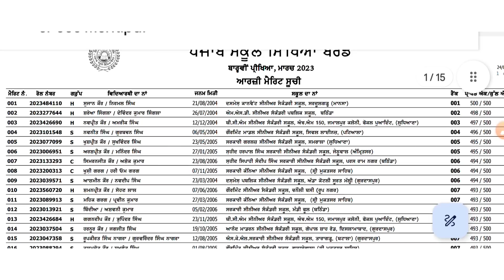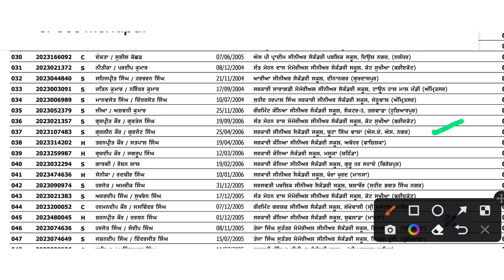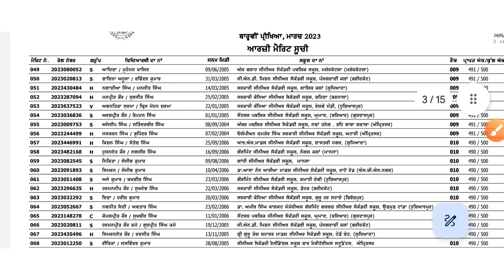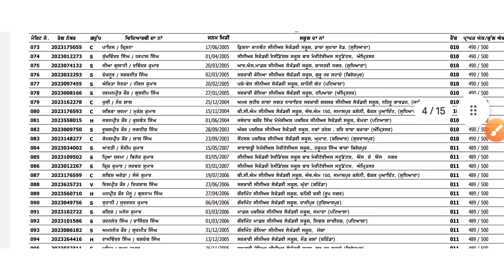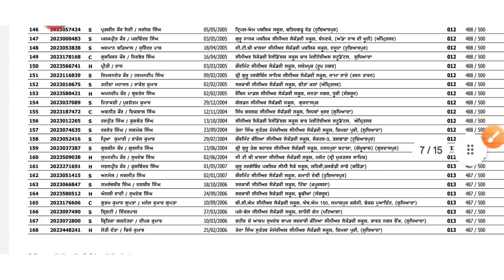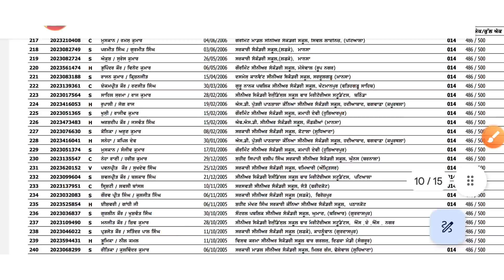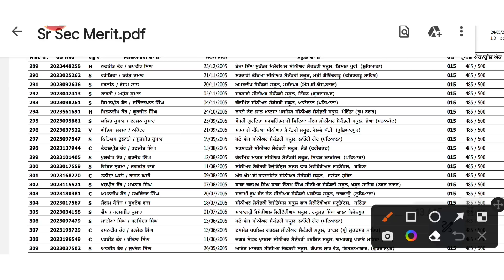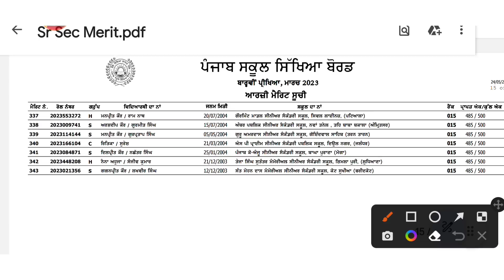Merit List of Pseb 12th Result 2023 🔥🥳 | check ਕਰ ਲੋ | pseb 12th class result 2023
pseb 12th result 2023 merit list check
how to check pseb 12th result 2023

आ गया Final Result of punjab board result 2023 class 10th and 12 🥳🥳🥳🥳🥳🤩🤩🤩🤩🤩🤩🤩🤩🤩🤩

Topic: FINAL Result OF PSEB 12TH & 10TH RESULT 2023 🔥| Punjab board result 2023 | pseb 12th result 2023

Your queries in this video:
pseb 12th result 2023 merit list kese dekhe
pseb 10th result 2023 merit list
pseb 12th result 2023 kaise dekhe
punjab board result 2023 kaise check kare
pseb result date
pseb result 2023 marit list
pseb 12 result 2023 merit list
pseb class 12 result 2023
12 class result 2023 pseb
12th pseb result date 2023
class 12 result 2023 pseb
pseb class 12 result  2023 merit list